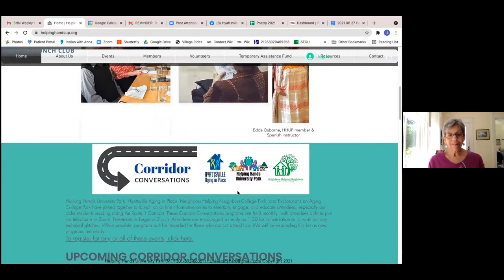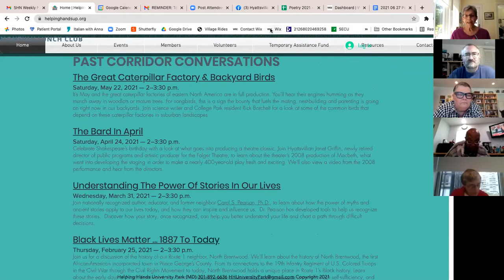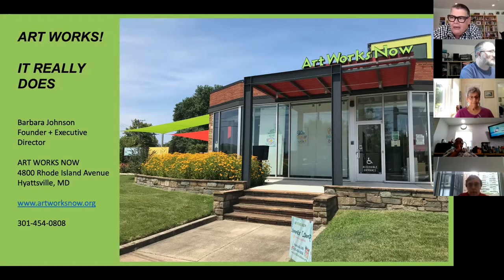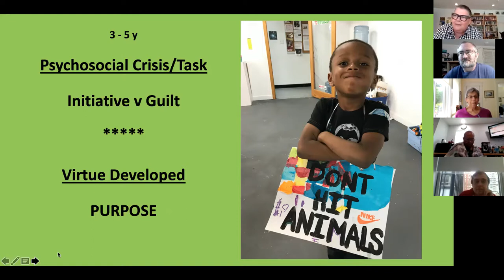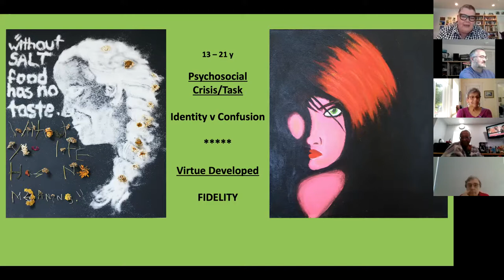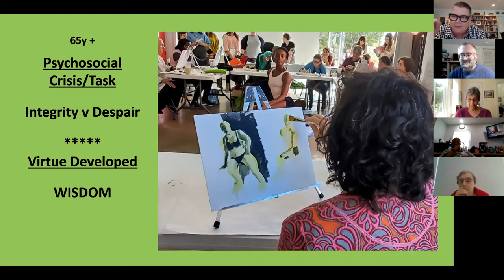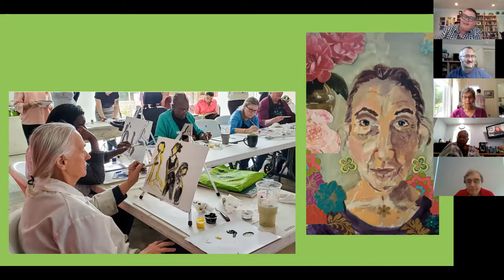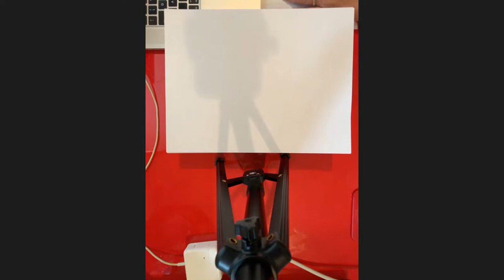Art Works. It Really Does.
Join artist, educator, and nonprofit leader Barbara Johnson of Hyattsville-based Art Works Now on an exploration of the many ways art works to support our well-being. From experiencing art created by others to engaging in the creation of your own artwork, art really does make our lives richer, happier, and even healthier. Come prepared with some blank paper and whatever drawing instrument you have around the house (pencil, pen, marker, paintbrush, and/or paint) to participate in some short experiential artmaking and meditative drawing.

Part of the Corridor Conversations Series hosted by Hyattsville Aging in Place, Helping Hands University Park, Neighbors Helping Neighbors-College Park, and Explorations on Aging College Park.